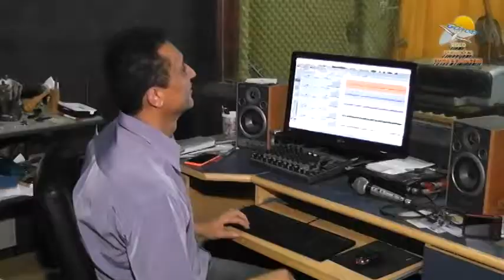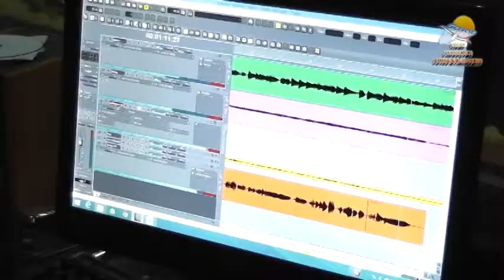JosMiranda e Mirandinha ENTÃO VEM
CLIPE DIVULGAÇÃO da música "Então Vem" dos autores: Sidnei, JosMiranda e Glauco Moretti. Gravado no mês de setembro no Estúdio Somcid Music Brasil em Cosmópolis SP.